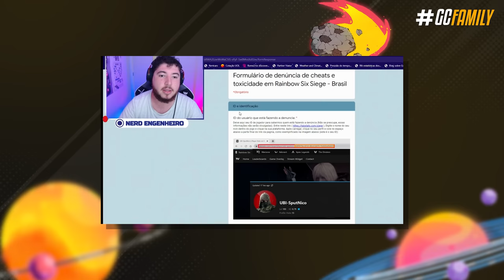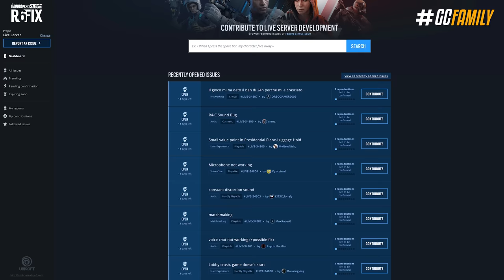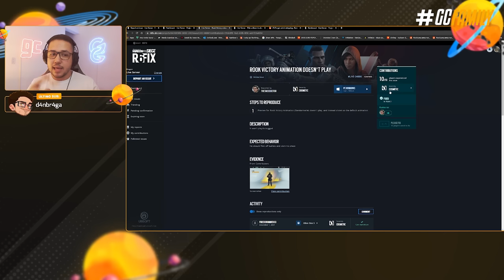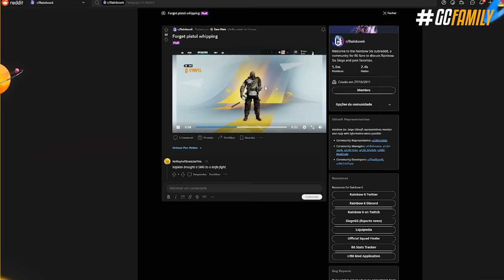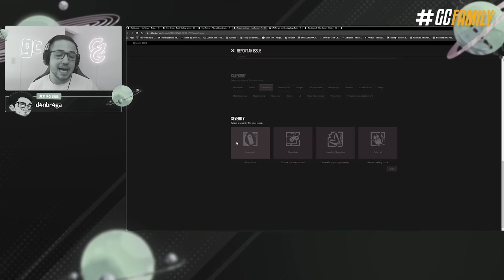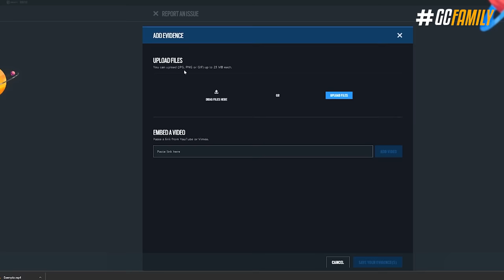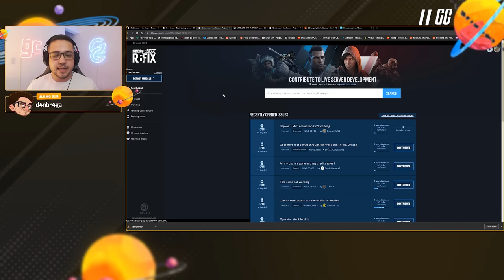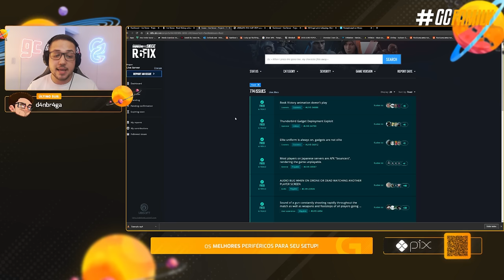COMO DENUNCIAR BUGS e CHEATERS? *É muito simples!* - Rainbow Six: Siege High Calibre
Desde cheatados infectando as partidas ranqueadas, até bugs que te obrigam a reiniciar o jogo, com certeza você já sofreu com algum problema in-game que te fez perder uma partida, e muitas vezes isso acontece e você fica muito nervoso mas não sabe como denunciar isso, ou até quando você pega um jogador trapaceando tão na cara dura que você quer que ele seja banido, hoje eu vou te explicar detalhadamente como denunciar bugs e cheaters do Siege da forma correta e que pode surtir efeito.

► Capítulos
00:00 Introdução
00:35 1. Problemas da temporada 4
01:34 2. Denunciando cheaters
03:26 3. Denunciando bugs e erros
17:38 4. Problemas de conexão
18:39 Fechamento